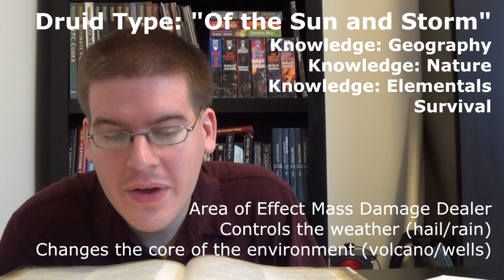Class Class: Druids (are All-Natural, Baby!)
In which I discuss the druid, and the three major subtypes of the class. (Pathfinder and D&D3.5e)